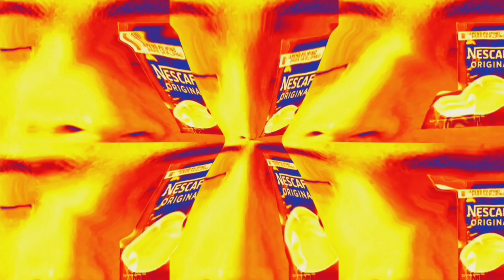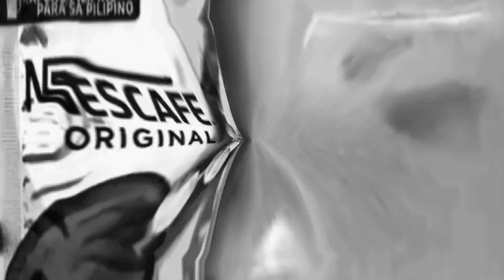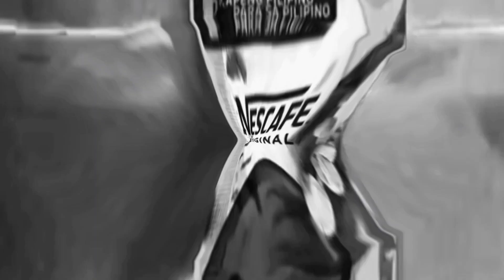coCoMaRtIN 3m iNTRO LoGo Effects || CocoMeLON PArody (sPonsOreD BY prEviEw 2 EFFECTS) 2024